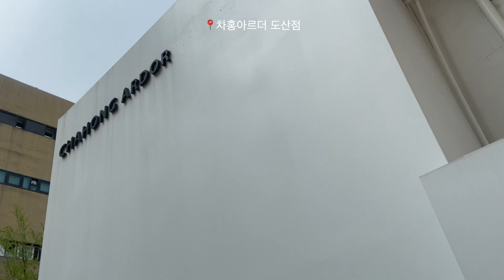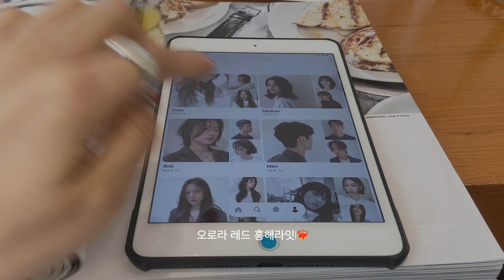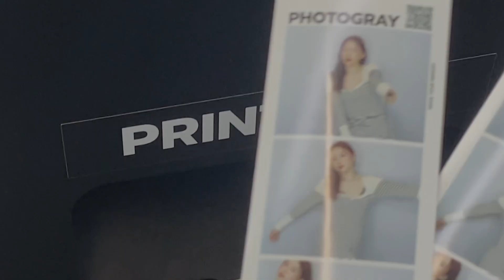쿨톤에게 레드 염색이란❤️‍🔥 | VLOG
드디어! 카메라를 구매하고 돌아온 단입니다!
제가 인스타에서 작년 부터 레드 오렌지? 염색을 하고싶다고 언급을 했었는데
톤업을 거친 후에 레드단이 되었어요!!
생각보다 컬러도 잘 나오고 저와 잘 어울리는 것 같아서 너무너무너무너무너무 만족 중입니다!
아, 앞 전에 올린 쇼츠 보셨나요~? 요즘 저도 쇼츠를 즐겨보고 있어서 만들어 봤는데 재밌더라고요!
그래서 쇼츠도 종종 올릴까 합니다 희희
다시 물욕이 차오르는 중이라 파워쇼핑 중인 단의 패션 영상도 기대해주시고
오늘도 여러분의 소중한 시간 함께 해줘서 너무너무 고아워요!
그럼 다음 영상으로 만나요 ❤️

𝕄𝕌𝕊𝕀ℂ
Its All for Love - Wendy Marcini
So I Changed - Mimmi Bangoura

ƒιℓмє∂ & є∂ιтє∂ ву ∂ααη